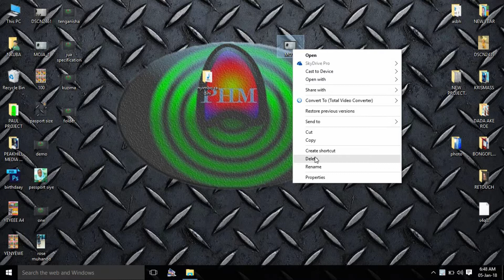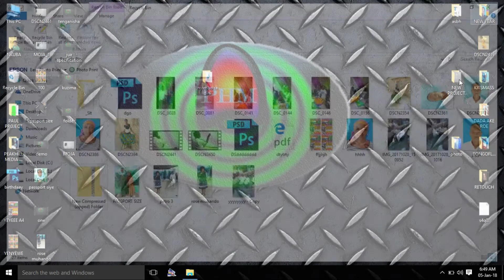JUA JINSI YA KUPATA KITU ULICHOFUTA(DELETE) KWENYE KOMPYUTA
LSMinakuletea project iitwayo PIGASHULE itayokuletea mafundiho ya masomo mbalimbali yakiwemo ya compyuta,secondary ,advance na ujuzi wa kijailiamali,